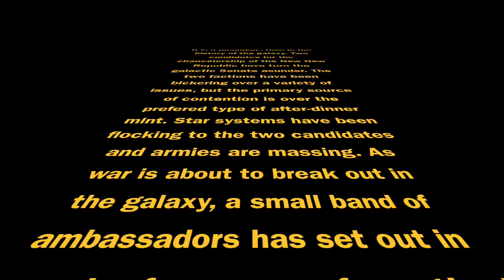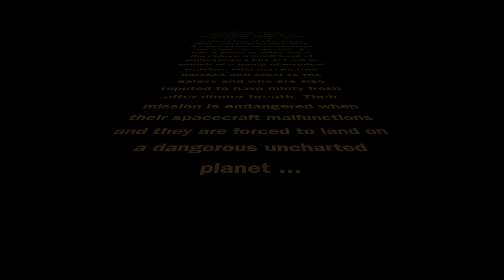Christmas in Space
Scott family holiday movie for 2017